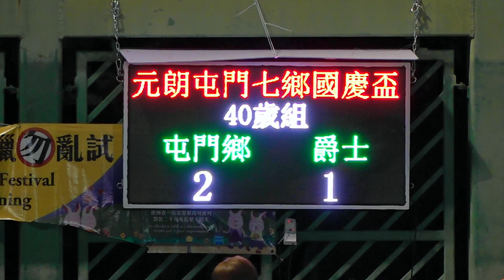屯門鄉vs爵士(2023.9.24.元朗屯門七鄉國慶盃七人足球邀請賽~40歳組)精華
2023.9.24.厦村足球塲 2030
屯門鄉(藍) 2 : 1 爵士(白)